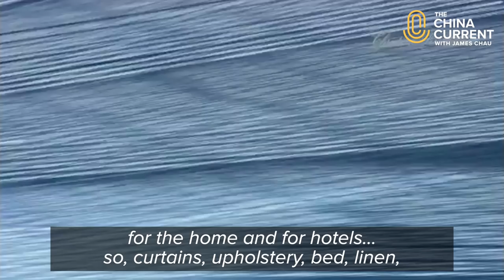How Legendary Textile Company Found Inspiration In Chinese Design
From the snowy Forbidden City to the classic Chinese motif of a chrysanthemum, 200 year-old Swiss textile company Christian Fischbacher has found much inspiration in the East. Camilla Fischbacher talks to James Chau about how her family's legendary brand converges with Chinese history and design.